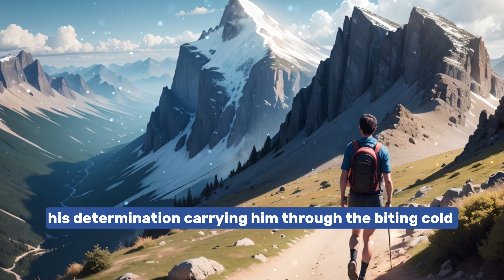The Most Inspiring Story of Perseverance You'll Ever Hear [Life Changing]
🌟 Discover the Power of Perseverance in this Inspirational and Motivational Story Video in English! 🚀 Watch this Beautiful Miraculous Success Story of a Business Professional who never gave up, and get ready to be inspired! 🔥 Join us for a powerful Motivational Speech that will leave you motivated and ready to achieve your dreams. This is the Best Motivational Video for Students, featuring an AI Motivational Video that's bound to boost your motivation. Don't miss out on this must-watch video for a dose of motivation and moral stories that teach the importance of perseverance. 🌠